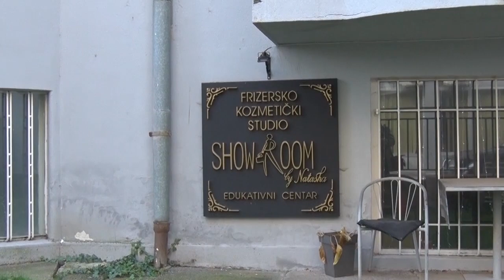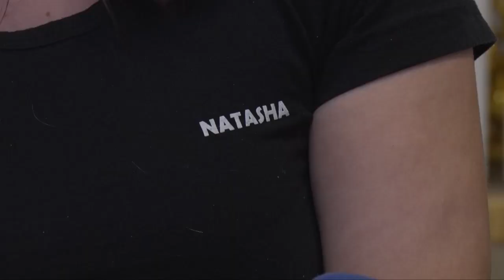Novo lice mamice - 10mar2022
Showroom by Natasha
Emisija br. 2

Music in this video is my remix of The Weeknd performing Can’t Feel My Face.